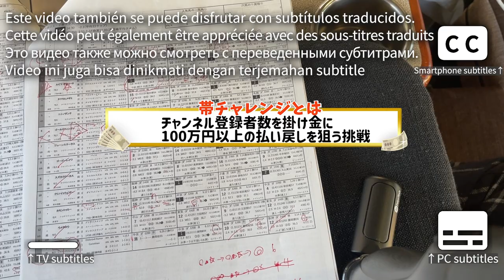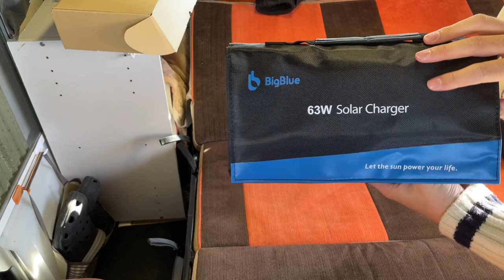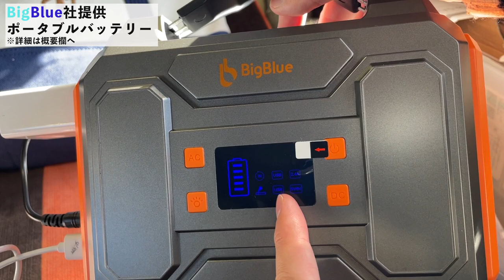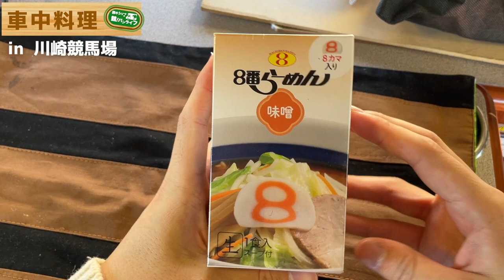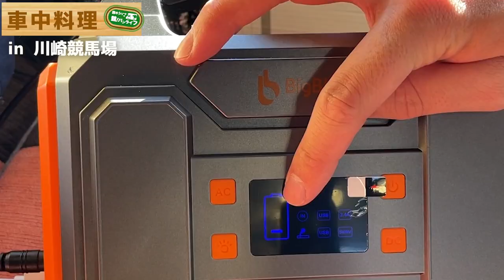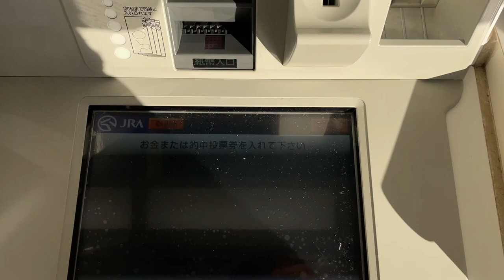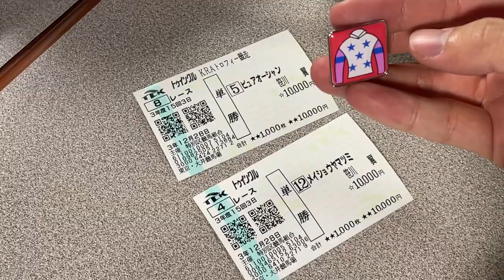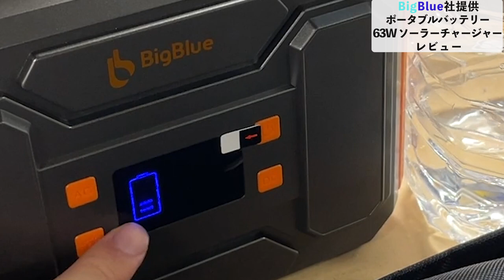時は来た。それだけだ【100万円帯チャレンジ】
【保存版】3連単の基礎知識から、実践的なフォーメーションの組み方まで、元競馬記者が伝授（自慢）！

競馬×バンライフを楽しむ30歳。馬（旨）いものを求めて全国を周遊中!!

BigBlue ポータブル電源250Wh

BigBlue 63W ソーラーチャージャー

トラベルマルチクッカー

ケトル　トラベルケトルスマート

HUAWEI MediaPad T5 Wi-Fiモデル

タッチペン スタイラスペン

車内用モバイルモニター13.3インチ

タブレットアーム

◆ウマップ！車中泊スポットや動画で紹介した場所を、オリジナルマップにしました！

◆youtubeでやっていた競馬無料予想はこちら

＠SS_Meiji